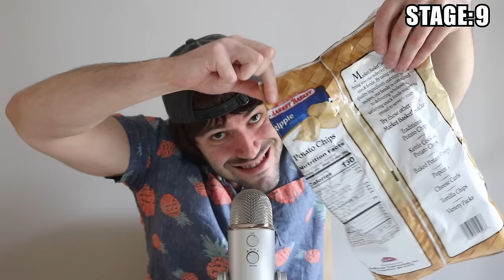ASMR Cringe | Top 13 Most Annoying Sounds Ever (CAN YOU LAST?)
In today's episode of asmr cringe, I will be demonstrating the top 13 worst and annoying sounds in the world. Asmr cringe can come in a lit of different annoying sounds and styles, but these sounds are ANNOYING. It will be some of the most cringey, awkward, uncomfortable and annoying sounds you ears and eyes have ever heard and seen. I will be eating a whole banana peel, scratching forks on a plate, rubbing styrofoam together, eating mayonnaise out of the jar, rubbing balloons together, drenching my sock in water and many more. Can you survive the cringe fest? Good luck and let me know if you did. Enjoy!

Timestamps
0:00 - Stage 1
0:26 - Stage 2
0:44 - Stage 3
1:25 - Stage 4
1:58 - Stage 5
2:26 - Stage 6
3:11 - Stage 7
4:09 - Stage 8
4:57 - Stage 9
5:38 - Stage 10
6:11 - Stage 11
6:39 - Stage 12
7:27 - Stage 13